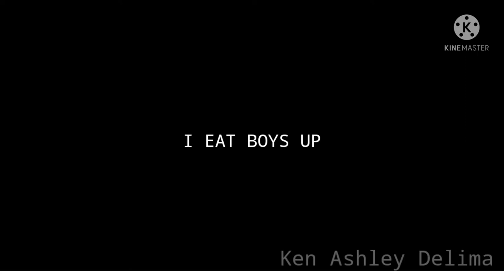Cannibal meme| Saiko no sutoka ~by Ken Ashley Delima~ (read desc)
Song:
Cannibal (idk I don't hear this song that much)

Characters:

Y/N (white hair and skin boy)

Saiko (red hair girl)

Fandom:
Saiko no sutoka

(it's a game also)

This video is created by Ken Ashley Delima you are not allowed to steal without permission.